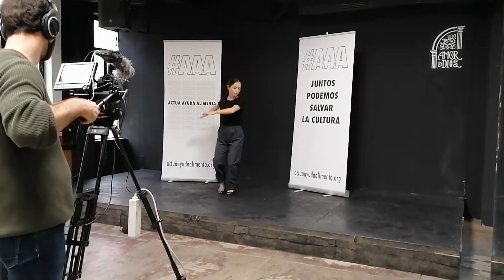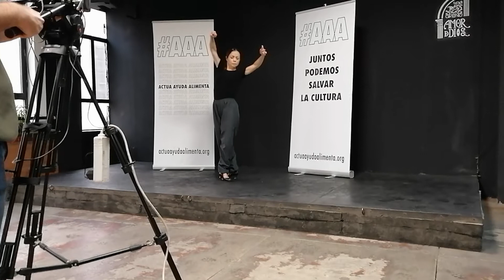Olga Pericet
En defensa del sector, de los que lo pasan mal, poner las bases para recuperar la Danza y afrontar los males endémicos que nunca hemos afrontado. Ahora sólo nos queda remontar... En cuanto toquemos fondo... Ánimo compañeros...